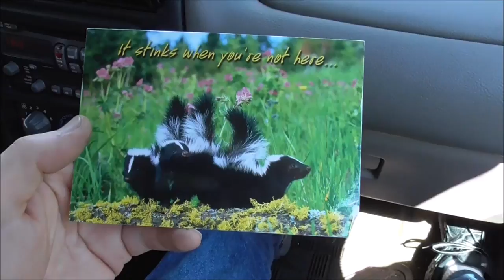vlog 9-11-15 A very Eventful Day